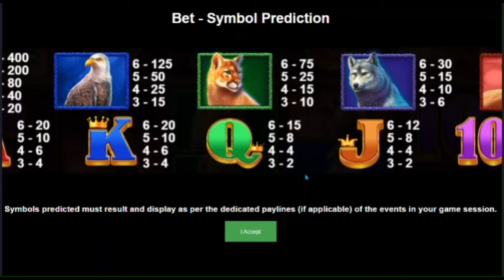BUFFALO KING MEGAWAYS HOLLYWOOD BETS EPIC 50 SPIN SESSSION HUGE WINS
I played 50 spins at R10 per spin (Double chance on) Buffalo King Megaways
This was an amazing 50 spin session action packed with spun in features and huge wins.